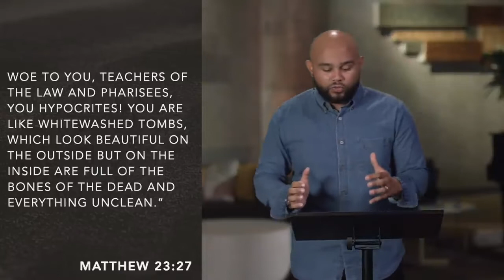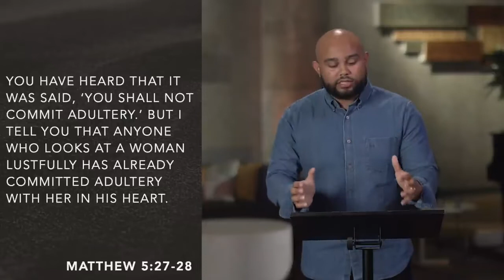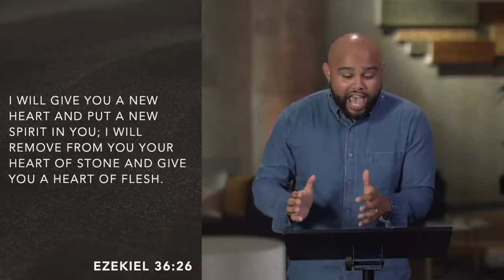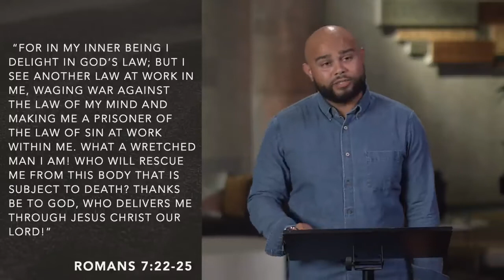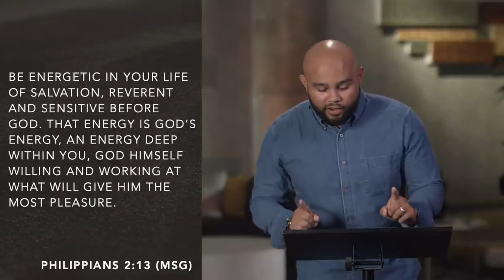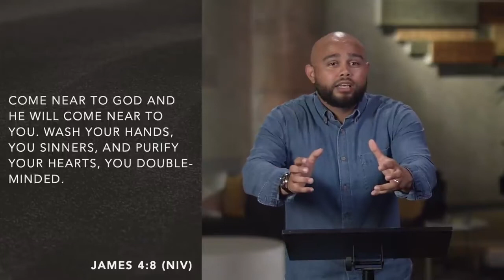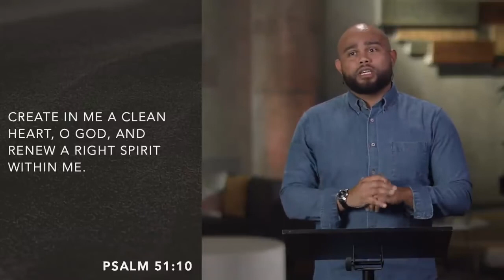Your Kingdom Come 5-31-20